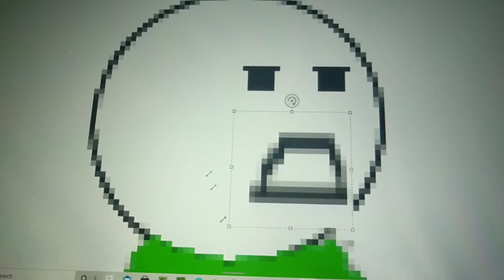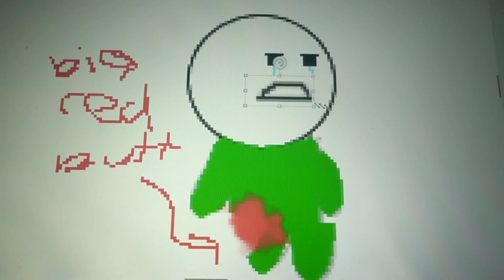when you don't listen to ur mum